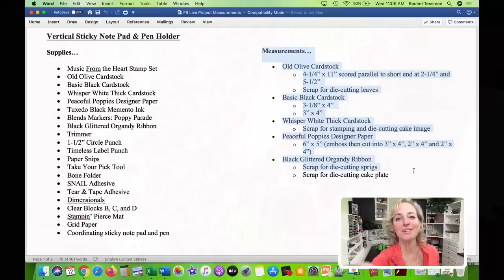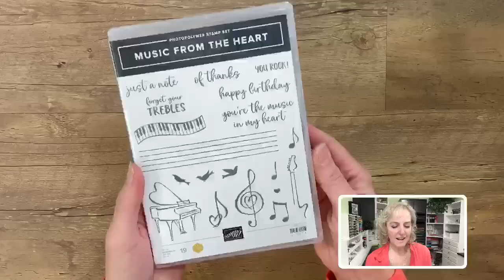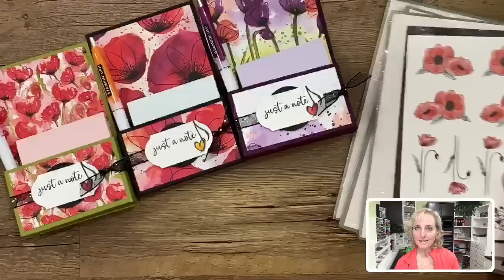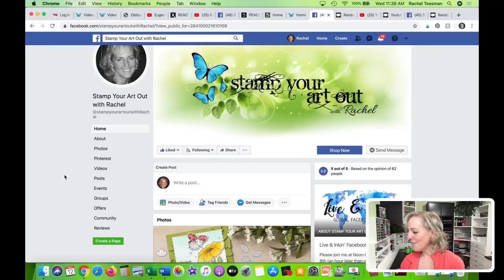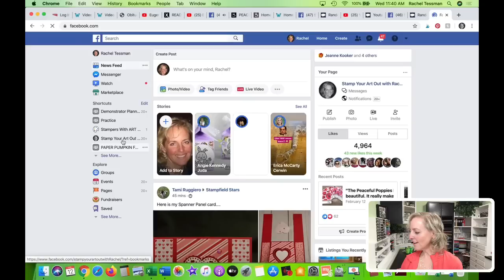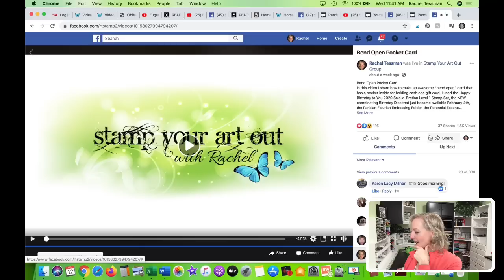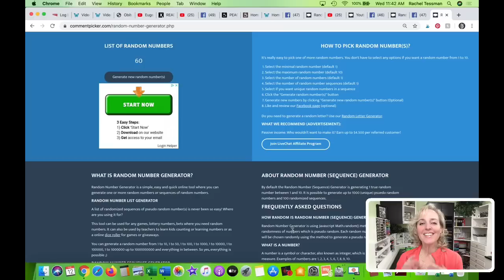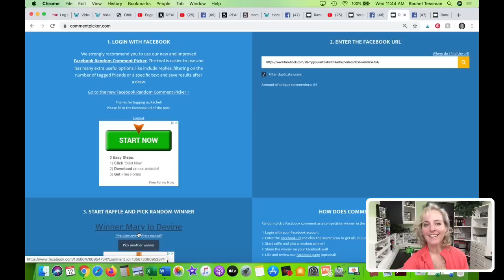Vertical Sticky Note Pad & Pen Holder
In this video I share how to make an easy vertical easel-style sticky note pad and pen holder using one sheet of 8-1/2” x 11” cardstock, strong adhesive, Peaceful Poppies Designer Paper, and images from the Music From the Heart Stamp Set.

You will find close-up photos, a list of the supplies I used, and written measurements I shared on my Saturday, February 15, 2020 blog post

Then "like" and "follow" my page so you can get updates when I share.

* Coordinating sticky note pad and pen